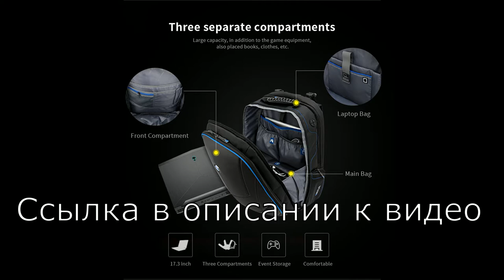купить дешевый рюкзак для ноутбука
дешевый рюкзак
рюкзак для ноутбука
купить рюкзак для ноутбука